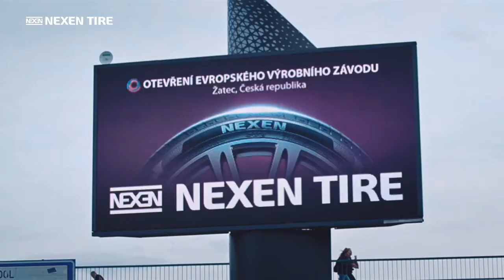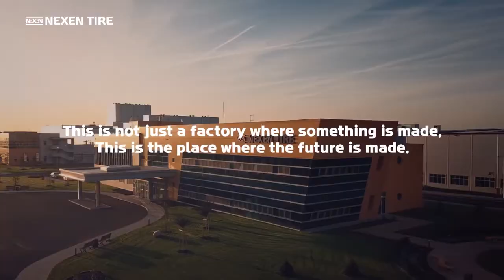[광고미학]넥센타이어 유럽공장 소개 영상 (2019.12.24)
체코 우스티주 자테츠시 약 65 만㎡ 부지에 건립 된 넥센타이어 유럽공장은
유수의 글로벌 완성차 메이커로의 안정적인 신차용 타이어 공급 및 확대를 위해 건설되었으며,
한국 창녕공장 건설의 경험과 기술 노하우를 바탕으로 완공된 세계 최고의 최첨단 친환경 공장입니다.
넥센타이어 유럽공장을 영상으로 방문해보세요.